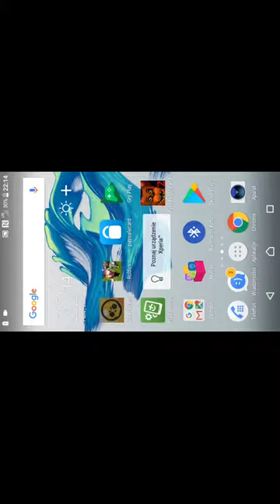Niko gra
Eluwa sory bez głosu